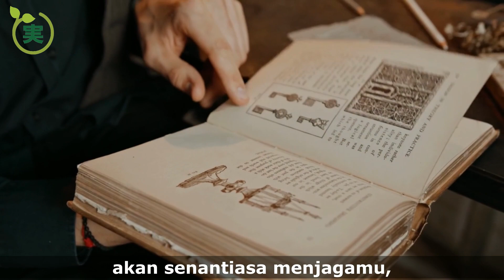Ilmu Menjaga Harta Dijaga - Nasihat-nasihat Ulama tentang Ilmu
Scholar Quotes on Knowledge (Kutipan-kutipan dari ulama tentang ilmu)

The quotes are mostly taken from Imam al-Ghazali's Ihya Ulumuddin (the Revival of the Religious Sciences), Book of Knowledge.

Kutipan-kutipan yang kami pilih sebagian besar diambil dari Ihya Ulumuddin (Kebangkitan Ilmu-Ilmu Agama) karya Imam al-Ghazali, Kitab Pengetahuan.

Voice over: Andi Muhyiddin
Indonesian subtitle: Fifi Arif